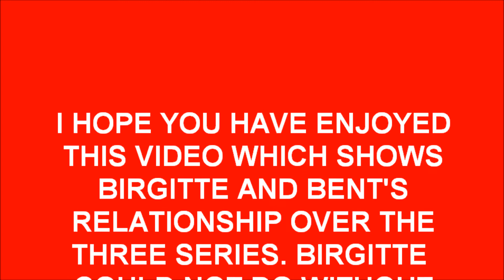BORGEN BIRGITTE and BENT DEDICATION TO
This video is the 9th of 11 dedicated to Borgen. No copyright of video or music is intended.
Music is Rod Stewart - I'll Stand by You.